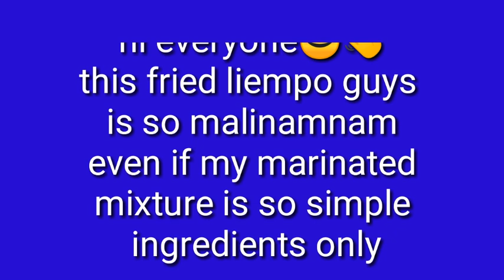How to cook Fried Liempo/simpleng ingredients pero malinamnam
How to cook Fried Liempo

Ingredients

     Pork liempo
      Black pepper
       Calamansi juice
       Soy sauce
       Ajinomoto
       Oil

Sawsawan/dipping sauce
       Calamansi
       Chilli red labuyo
       Garlic
        Soy sauce
        Vinegar

Sa recipeng preto guys kayo ang masusunod sa gusto nyong kalabasan ng inyong pine preto,kong gusto nyo bang medyo toasted then medyo tagalan nyo pang iahon sa mantika.ingat lang guys kailangan kapag nag preto ka focus ka sa pagluluto mo kong ayaw mong maging uling ang ulam mo, goodluck everyone,and thank you for watching, wag kalimutan pindotin ang subscribe if nagustohan nyo itong video ko at pa Like narin at comment nalang din if my gusto kayong itanong o malaman about this recipe